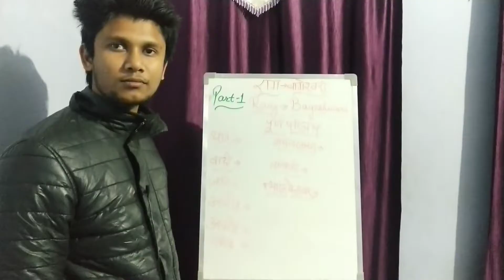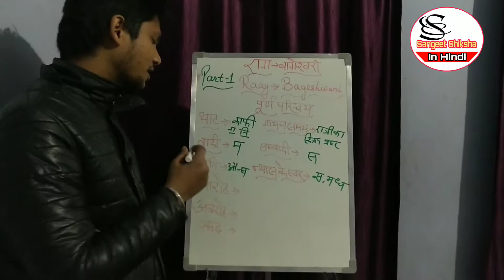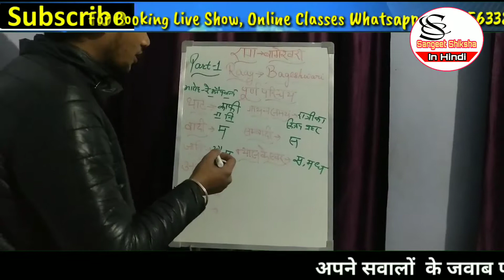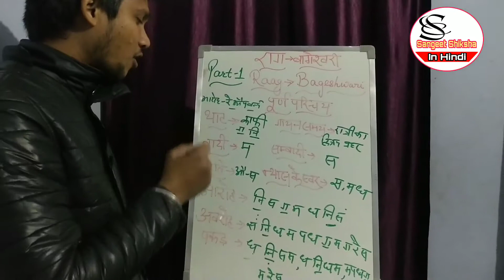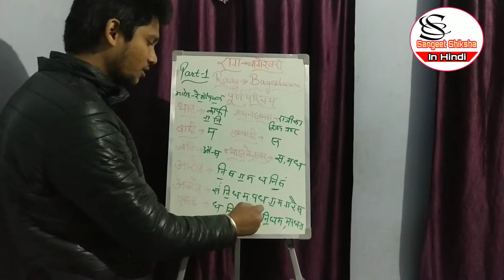राग बागेश्री के बारे में जाने कुछ महत्वपूर्ण बातें और संपूर्ण परिचय